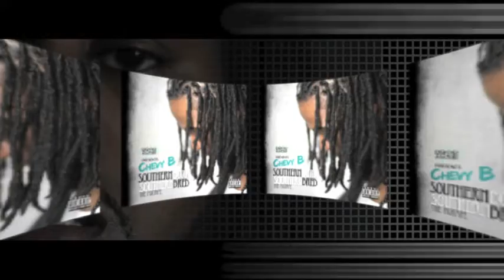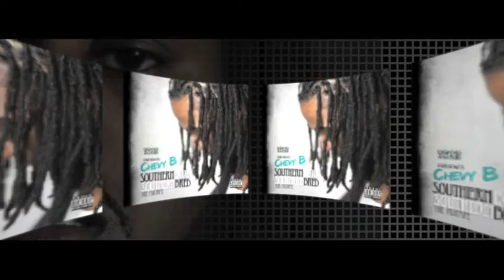CHEVY B - SWIM WEAR